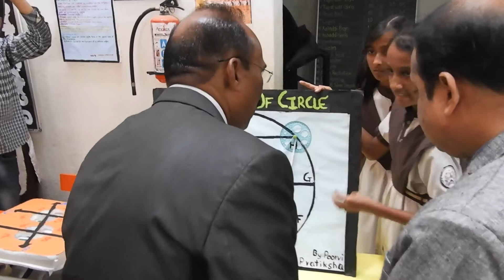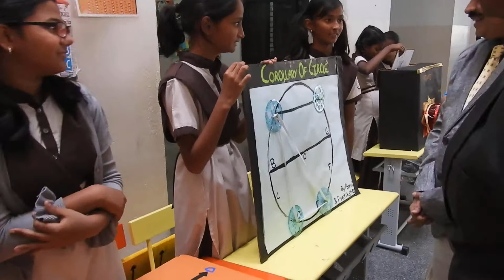Sri B M Patil School, Jalanagar, Exhibition, Dec 17,2017, 8